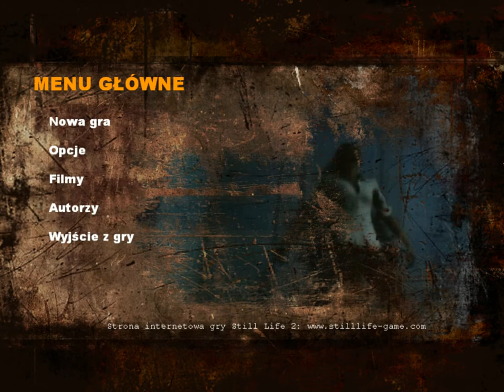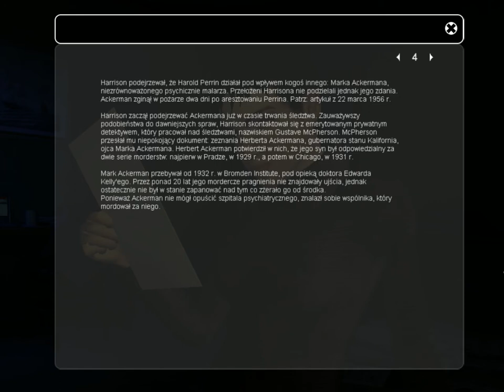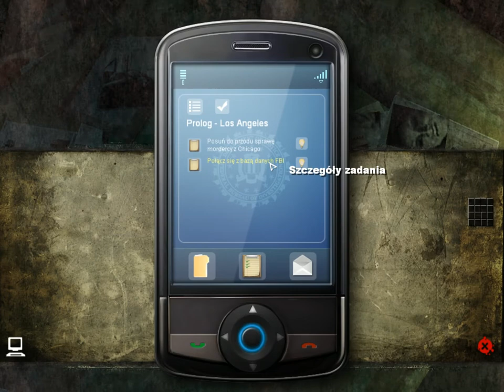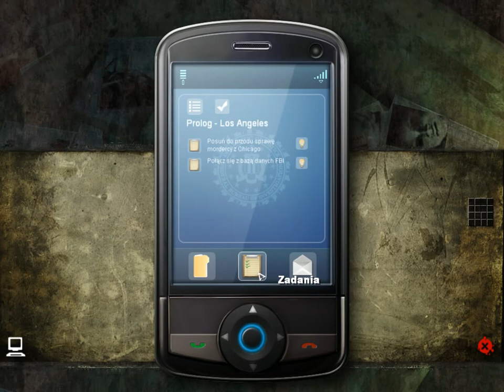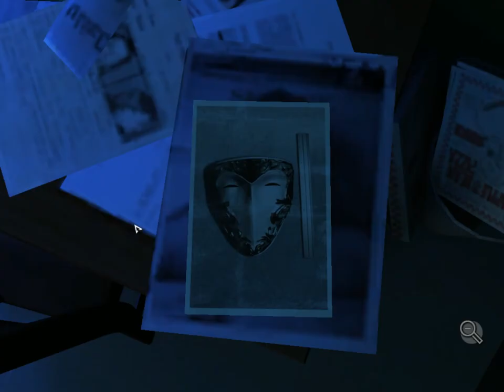Zagrajmy w: Still Life 2 PL {#01} Przeszłość Agentki Victorii McPherson {Gameplay Po Polsku}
Nowa seria z Still Life 2 Po Polsku. Podobał się Odcinek? łapkę zostaw? Masz do mnie jakieś pytania? Napisz komentarz? Podoba się Kanał i Filmy? Moje Cele Subskrypcji 500-? 1000 -? 10 000 -? 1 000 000 -? Wbijaj, IG,Discord dla widzów EKIPA z Bad Girl. Pierwszy Odcinek z Nowej serii Zagrajmy w: Still Life 2 PL (Gameplay Po Polsku). Podoba się Odcinek! Kliknij w dzwoneczek! Napisz Komentarz! łapkę w górę! Do zobaczenia i usłyszenia w moich filmach. Pozdrawiam :) Emi w Gierki gra PL
Still Life 2 gra mam Angielski Dubbing ale są Napisy PL to kontynuowacja Still Life 1 Przygód Agentki Victorii McPherson dzieje się w Los Angeles 2005 roku i tam dowiadujemy się że Richard miał rodziców i jeden z nich jego ojciec. Był w młodości podejrzewany o morderstwo i teraz Richard odziedziczył wszystko po swojej matce całą Galerie Sztuki. Potem w 2008 roku Agentka Victoria McPherson bada sprawę kolejnych morderstw i szuka podejrzanego nie zgadniesz kim o jest? Gram i Nagrywam na Windows 7.
Moje Linki Wpadajcie:
Łapkuj Pod Moim Każdym Filmem na Kanale 4. Wbijaj na Discord dla widzów EKIPA z Bad Girl 5. Wbijaj na Mój Instagram w opisie filmów są linki 6. Wyślij mi Donejta na wsparcie kanału :) Pozdrawiam serdecznie